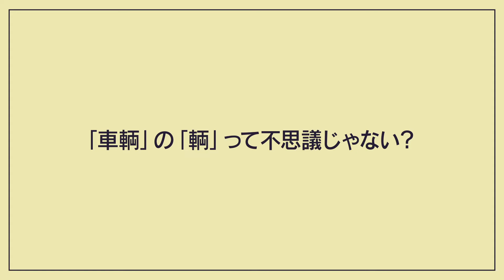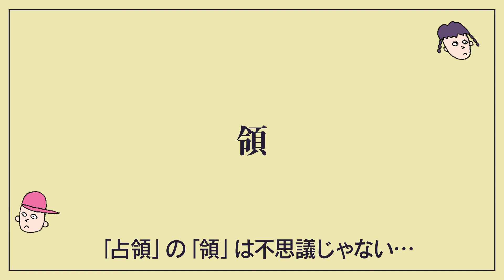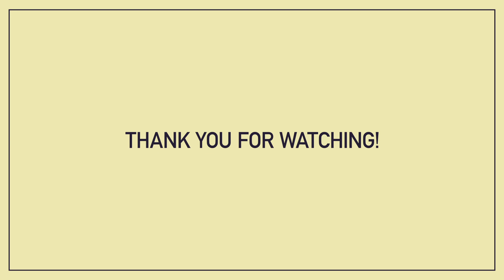輌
written and produced by MC Taniguchi

歌詞:

「車輌」の「輌」って不思議じゃない?

「車輌」の「輌」の不思議さを
「車輌」の「輌」の不思議さを伝えた〜い…

くるまの「車」に両さんの「両」で車両
馬車馬の「車」に千両箱の「両」で車両
その「車」と「両」をくっつけると
やっぱそうだ「車輌」の「輌」
なんでだろう

「車輌」の「輌」って無視できない!

「多量」の「量」は不思議じゃない…
「材料」の「料」は不思議じゃない…
「魅了」の「了」は不思議じゃない…
「占領」の「領」は不思議じゃない…